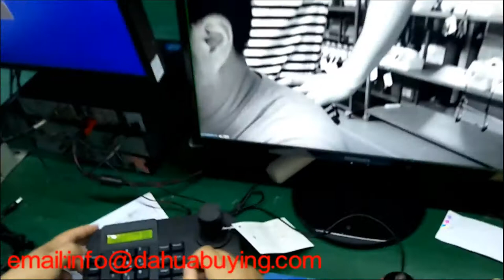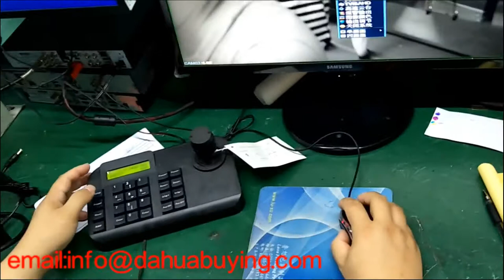4in1 camera adjust in ptz keyboard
4in1 camera adjust in ptz keyboard